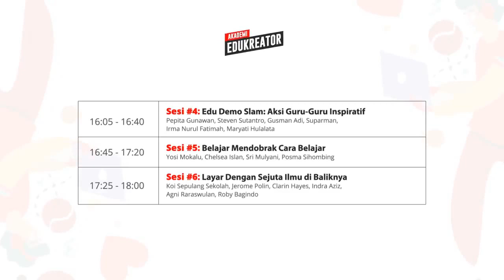Di Bawah Bendera Revolusi Pendidikan Indonesia | Membangun Dunia Pendidikan Baru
Pendidikan adalah akar dari peradaban. Dengan melihat sekitar, manusia yang terdidik mampu menjadikan masalah menjadi sebuah kesempatan. Namun di tengah zaman yang terus berubah, revolusi seperti apa yang kita butuhkan di dunia yang akan menjadi masa depan?

Konferensi pendidikan dan peluncuran akbar Akademi Edukreator ini ada untuk menjawab pertanyaan itu. Di sini, ada banyak hal yang akan kita bahas. Dari revolusi pendidikan Indonesia, belajar masa kini yang tak harus di sekolah, aksi nyata para pahlawan tanpa tanda jasa, cara belajar untuk memerdekakan diri, sampai masa depan edukasi di internet.
Ayo kita saksikan sama-sama!

14:00-14:40 - Sesi 1: Membangun Dunia Pendidikan Baru (Budi Setyarso, Nadiem Makarim)

14:45-15:20 - Sesi 2: Di Bawah Bendera Revolusi Pendidikan Indonesia (Gerald Sebastian, Laksana Tri Handoko, Randy Jusuf, Nicholas Saputra, Ratna Djuwita Rini)

15:25-16:00 - Sesi 3: Belajar Bukan Hanya di Sekolah (Pepita Gunawan, Najelaa Shihab, Maria Harfanti, Iwan Syahril,Tri Rismaharini)

16:05-16:40 - Sesi 4: Edu Demo Slam: Aksi Guru-Guru Inspiratif (Pepita Gunawan, Steven Sutantro, Gusman Adi, Suparman, Irma Nurul Fatimah, Maryati Hulalata)

16:45-17:20 - Sesi 5: Belajar Mendobrak Cara Belajar (Yosi Mokalu, Chelsea Islan, Sri Mulyani, Posma Sihombing)

17:25-18:00 - Sesi 6: Layar dengan Sejuta Ilmu di Baliknya (Koi, Jerome Polin, Clarin Hayes, Indra Aziz, Agni Raraswulan, Roby Bagindo)